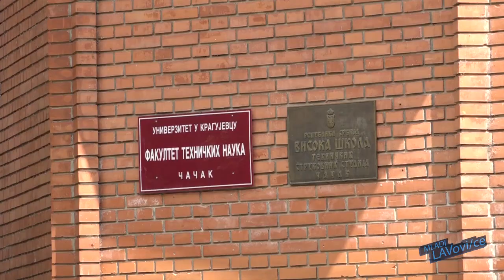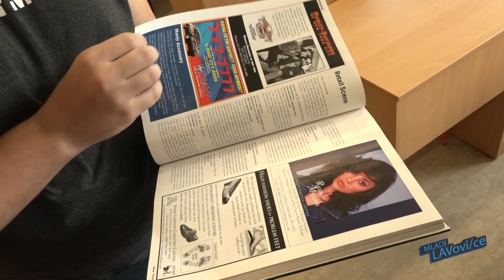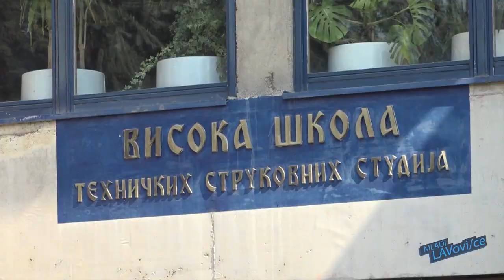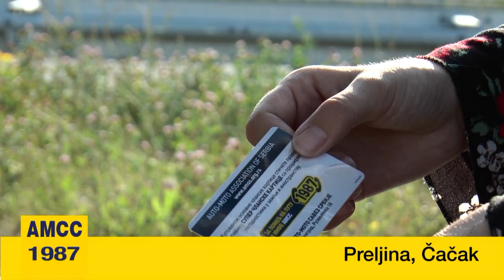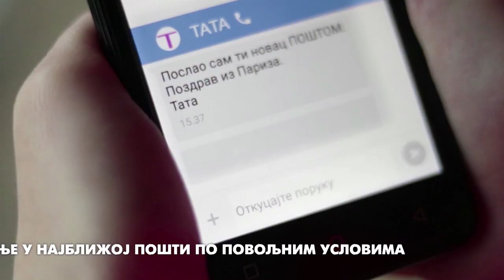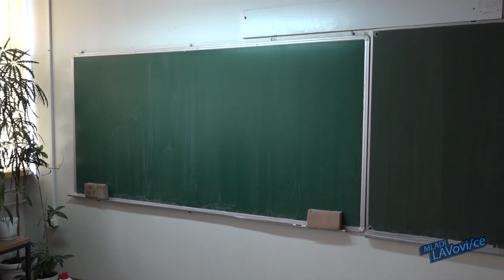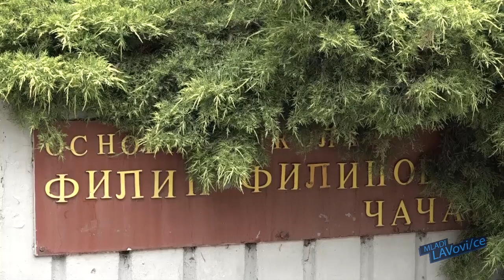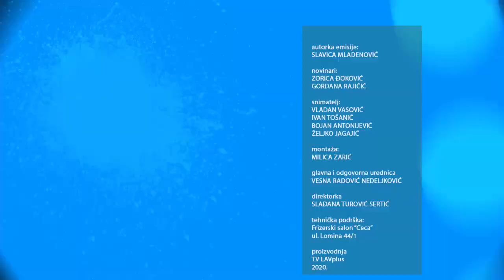MLADI LAVOVI 29. 05. 2020.